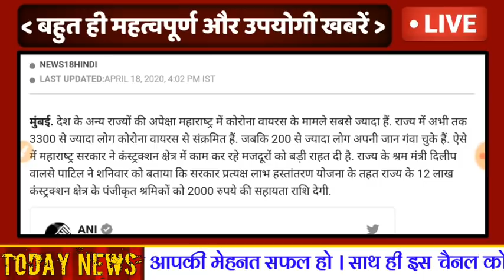''भारत सरकार की घोषणा'' :- आधार कार्ड वालो को 2000 रुपये खातों में मिलेंगे, आज की ताजा खबर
भारत सरकार की घोषणा ।। गरीब लोगों को राहत और सौगात ।। खातों में 2000 रुपये मिलेंगे ।। लोगो के लिए खुश खबरी ।। आज की ताजा खबर ।।
भारत सरकार का ऐलान -: लोगो को राहत ।।
खातों वालो के लिए खुश ख़बरीं ।।
बहुत ही बड़ी राहत और सौगात

देश के अन्‍य राज्‍यों की अपेक्षा महाराष्‍ट्र में कोरोना वायरस के मामले सबसे ज्‍यादा हैं. राज्‍य में अभी तक 3300 से ज्‍यादा लोग कोरोना वायरस से संक्रमित हैं. जबकि 200 से ज्‍यादा लोग अपनी जान गंवा चुके हैं. ऐसे में महाराष्‍ट्र सरकार ने कंस्‍ट्रक्शन क्षेत्र में काम कर रहे मजदूरों को बड़ी राहत दी है. राज्‍य के श्रम मंत्री दिलीप वालसे पाटिल ने शनिवार को बताया कि सरकार प्रत्‍यक्ष लाभ हस्‍तांतरण योजना के तहत राज्‍य के 12 लाख कंस्ट्रक्शन क्षेत्र के पंजीकृत श्रमिकों को 2000 रुपये की सहायता राशि देगी.

                     भारत सरकार की बड़ी घोषणा ।। गरीबों को राहत ।। गरीबों के लिए सरकार ने किया ऐलान ।। गरीबों के खातों में 5000 रुपये आएंगे ।। सरकार लोगो पर मेहरबान हुई ।।
गरीबों का दर्द सरकार ने समझा ।।
गरीबों को सौगात मिली ।।

Full Ditail

ई-रिक्शा, आरटीवी (RTV) और ग्रामीण सेवा सार्वजनिक वाहन के ड्राइवरों को पांच हजार रुपये दिए जाएंगे। ये रकम बैंक खातें में सीधे ट्रांसफर की जाएगी।

सीएम ने बताया कि इसे लागू करने में एक सप्ताह से 10 दिन के बीच का समय लग सकता है। सीएम ने एक बार फिर लोगों से घर में रहने की अपील की। उन्होंने एक कहानी सुनाई कि जो अपने घर मे रहेगा वही बचेगा।

सरकार की गरीबों को राहत !!
गरीबों के लिए बड़ा कदम !!

    तो है पूरी जानकारी ।।

                   यदि जानकारी पसंद आई है तो Like व Share करें ।

    । धन्यवाद ।

                                           ।। वन्दे मातरम ।।

मोदी सरकार की घोषणा , 5000 रुपये जरूरत मंद लोगो को मिलेंगे । पूरे देश के लिए खुशखबरी । आज की ताजा खबर ।
मोदी सरकार :- लोगो को बड़ी राहत देने पर विचार म गरीबों के खातों में 5000 रुपये डालने पर बात चीत जारी ।
बहुत ही बड़ी खुश ख़बरीं !!

लोगो को 5000 रुपये मिलेंगे .

पूरे देश के लोगो के लिए राहत भरी खबर । 5000 रुपये की राशि पूरे देश के लोगो के खातों में आएगी । भारत सरकार गरीबों के हित में बड़ा कदम उठाने जा रही ।
केन्द्र सरकार की नई तेयारी !!
केन्द्र का नया प्लान !!

तो यह पूरी जानकारी थी .

                             यदि जानकारी अच्छी लगी है तो like व share करें ।

    । धन्यवाद ।
           । जय हिंद ।। जय भारत ।
                            ।। वन्दे मातरम ।।

Modi Govt
Latest News .
TaZa Update .

Big Update :- Modi Govt
Riport :- Modi .
Yojna 2020 .

Pm yojna 2020 , modi govt scheme .
Modi news
Full Ditail latest yojna 2020
Scheme modi govt
Govt of India latest news
TaZa Update in india
Sarkari khabar
Modi govt news
Pension list news
5000 rupees pension list 2020
मोदी सरकार दे रही है 5000 रुपया, लिस्ट जारी, आज की ताजा खबर । देखिये लिस्ट में नाम, pm pension yojna

पीएम पेंशन योजना । पीएम योजना 2020 ।

Exclusive Riport .